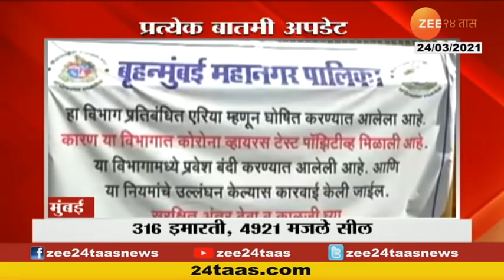Kalyan Navin Gawli Former Corporator No Corona Rules Follow In His Birthday Celebrations